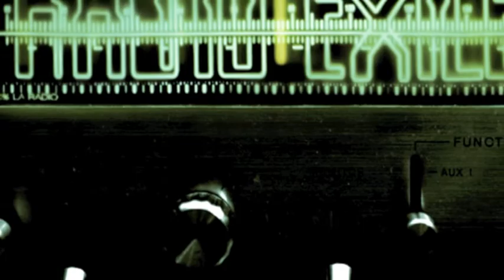Exile - Frequency Its Coming Down (Knowledge Remix)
This is a collection of reworked / remixed / new compositions and interpretations of Radio tracks. Features include Alchemist, Evidence, Shafiq Husayn, Samiyam, Blu, DJ Day, Free The Robots, and more. 21 amazing Exile tracks, that feature friends and inspirational peers which Exile himself has compiled. If you liked Radio, AM/FM will definitely take you through another musical journey , check it out!

Track Listing:
1. Its Coming Down (Shafiq Husayn Remix)
2. Population Control (Samiyam Remix)
3. In Love (Milo1 Remix)
4. Your Summer Song feat. J. Mitchell
5. Were All in Power feat. Evidence, Krondon and Blame One
6. Population Control (Free the Robots Remix)
7. Frequency/Its Coming Down (Knowledge Remix)
8. So We Can Move (P.U.D.G.E Remix)
9. Stay Here feat. Muhsinah
10. So We Can Move feat. Co$$ and Aloe Blacc
11. Population Contol (Ruckazoid Remix)
12. Population Control (Grouch and Eligh)
13. Love Line feat. Blu
14. In Tune (Assembly Line Remix)
15. Mega Mix (Mike Gao Remix)
16. Its Coming Down feat. Alchemist and Evidence AKA Step Brothers
17. Summer Song (Take Remix)
18. In Love (DJ Day Remix)
19. Sound is God feat. ADaD
20. Mega Mix feat. Fashawn, Blame One, Big Tone, and ADaD
21. In Love (Clutchy Hopkins Remix)

Released by: Plug Research
Release/catalogue number: PLG 102
Release date: Oct 8, 2010